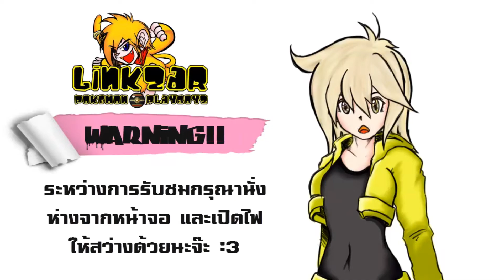#03 พากย์ไทย - Castlevania : Aria of Sorrow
*** และแบบtwalertsก็มีนะจ๊ะ
*** ติดต่อพี่ลิงได้ที่ :3
► Fanpage : goo.gl/P1BYWN
► Group LiveStream : goo.gl/mzAmLa
► Steam : goo.gl/hxLRAA
► MyLive : goo.gl/JhM4oc